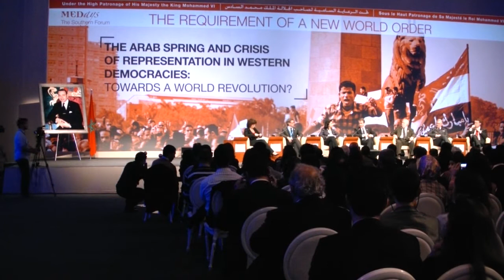5ieme medays Tanger (Maroc)